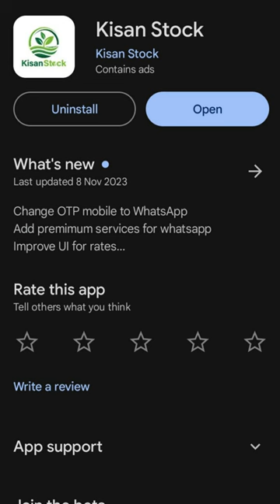Mustard Rates and Reports Today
Mustard Rates and Reports has been discussed in this video. Today mustard prices in Punjab and Sindh was good enough. mustard  Prices are growing in these days. You can check about more crops on Kisan Stock app. On Kisan Stock app we give daily prices and reports for these following crops:
Kisan Stock Allow you to get details of following Crops:
Wheat - گندم (Gandum)
Paddy Rice - دھان (Dhaan)
Maize - مکی (Makai)
Mustard - سرسوں (Sarson)
Cotton - کپاس (Kapas), پھٹی
Sorghum - جوار (Jowar)
Potatoes - آلو (Aalo)
Garlic - لہسن (Lehsan), Nark G1, Narc G1 -  نارک
Sugarcane - گنا

You can get all details about those above mentioned crops on Kisan Stock App. We get all Galla Mandis Details personally and upload it on our App. Galla Mandi Okara, Galla Mandi Arifwala, Galla Mandi Multan, Galla Mandi Shikarpur, Galla Mandi Vehari, Galla Mandi PakPattan, Galla Mandi Khnewal, Galla Mandi Chishtian, Gulla Mandi Bahawalnagar, Galla Mandi Chowk Azim, Galla Mandi Layyah, Galla Mandi Bhakkar, Galla Mandi Mianwali, Galla Mandi Minchin Abad, Galla Mandi Dera Ghazi Khan, Galla Mandi DGK, Galla Mandi Toba Tek Singh, Galla Mandi Burewala, Galla Mandi Sahiwal, Galla Mandi Ahmadpur, Galla Mandi Haroonabad, Galla Mandi Dipalpur, Galla Mandi Hasilpur, Galla Mandi Sibi, Galla Mandi Bhag Nari, Galla Mandi Lahore, Lahore Akbari Mandi, Galla Mandi Quetta, Galla Mandi Sdaiqabad, Galla Mandi Rahim Yar Khan, Galla Mandi Dunga Bunga, Galla Mandi Fort Abbas, Galla Mandi Yazman, Galla Mandi Faqir Wali, Galla Mandi Chakwal, and All others Galla Mandi of Punjab, Sindh, Khyber Pakhtunkhwa, Balochistan, and Islamabad.
"Unlocking Agricultural Insights: Mustard Rates and Crop Reports | Kisan Stock App"
🌾 Delve into the world of agriculture with our latest update on Mustard Rates and Reports! 🌱 Today, we're excited to share that mustard prices in Punjab and Sindh are on the rise, bringing good news to farmers. Stay informed about agricultural trends by checking out Kisan Stock app, where we provide daily prices and reports for a variety of crops.

🌾 Key Points:
Mustard Prices:Learn about the current mustard prices in Punjab and Sindh, offering insights into market trends and profitability for farmers.
Crop Reports:Explore detailed crop reports for various crops, including Wheat, Paddy Rice, Maize, Cotton, Sorghum, Potatoes, Garlic, and Sugarcane, helping you make informed decisions for your farming operations.
- Galla Mandi Details:Access real-time data from Galla Mandis across Punjab, Sindh, Khyber Pakhtunkhwa, Balochistan, and Islamabad, ensuring you have up-to-date information on market prices and trends.
- Digital Farming: Embrace the digital age of agriculture and become a Digital Kisan by downloading Kisan Stock app, your one-stop solution for all agricultural updates and insights.

📊 We personally gather all Galla Mandi details and upload them on our app for your convenience. Whether you're in Galla Mandi Okara, Galla Mandi Multan, or any other Galla Mandi, you can rely on Kisan Stock app to provide you with accurate and up-to-date information.

🚜 Join us in embracing the digital age of agriculture and become a Digital Kisan. Download Kisan Stock app now to access all the latest updates and stay ahead in the world of farming. 📲🌾

🌾 Kisan Stock app offers detailed information on a wide range of crops, including Wheat (گندم), Paddy Rice (دھان), Maize (مکی), Cotton (کپاس), Sorghum (جوار), Potatoes (آلو), Garlic (لہسن), and Sugarcane (گنا). With our app, you can access real-time data on crop prices and market trends, helping you make informed decisions for your farming operations.

📊 We personally gather all Galla Mandi details and upload them on our app for your convenience. Whether you're in Galla Mandi Okara, Galla Mandi Multan, or any other Galla Mandi across Punjab, Sindh, Khyber Pakhtunkhwa, Balochistan, and Islamabad, you can rely on Kisan Stock app to provide you with accurate and up-to-date information.